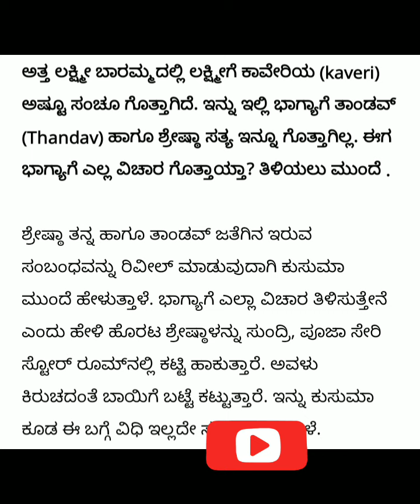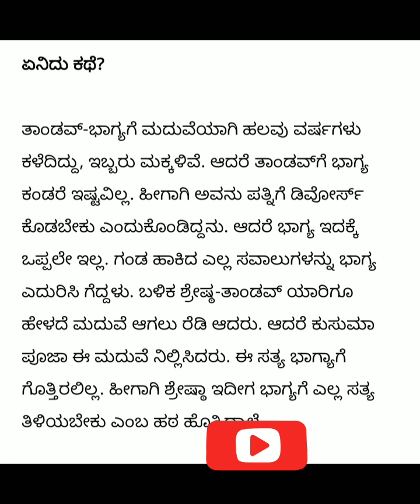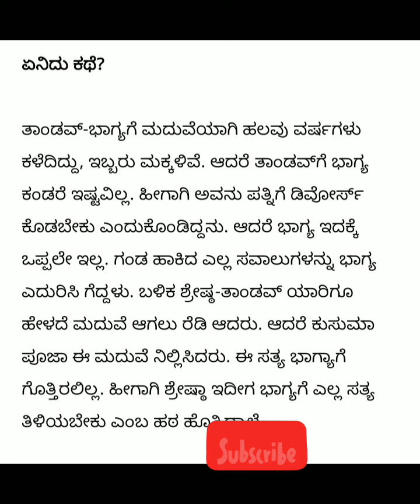ಭಾಗ್ಯಲಕ್ಷ್ಮಿಯಲ್ಲಿ ಅತಿರೋಚಕ ತಿರುವು!! ಶ್ರೇಷ್ಠ rock 😎ಕುಸುಮ shock🙄 ಏನಿದು ಹೊಸ ತಿರುವು??